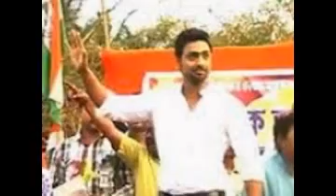Deepak Adhikari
Dev (Bengali: দেব) (born Deepak Adhikari on 25 December 1982) is a Bengali film actor, producer, entertainer, singer. He made his acting debut in the 2006 film Agnishapath. He is one of the biggest superstars and highest paid actors[citation needed] in Tollywood. He is also a co-founder and co-chairman of Jalsha Movies Production. He is also the co owner of the Bangla Movie Channel Jalsha Movies along with the Star Group.[citation needed]
In addition to his films, he also endorses several brands, such as Vivel-ITC Limited, Royal Stag, Shricon TMT Bars, Bakefresh Biscuits, and the television channel Jalsha Movies. Recently, Dev has been hosting as the captain one of biggest dance reality show of Bengal Dance Bangla Dance, which was earlier hosted by the legend Mithun Chakraborty.